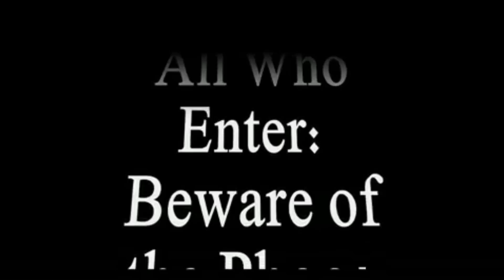2014 Kansas vs Texas Basketball (Game 2) Preview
It's Showtime! Kansas vs Texas basketball game 2!
Revenge is ours! Go Jayhawks!